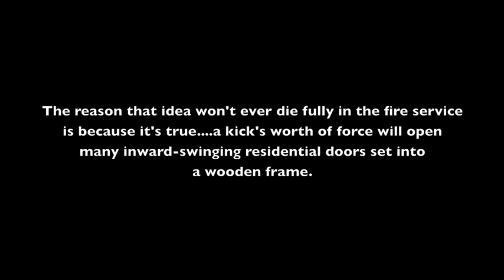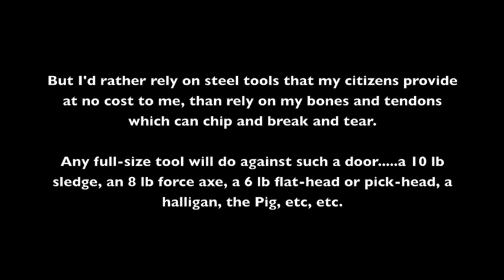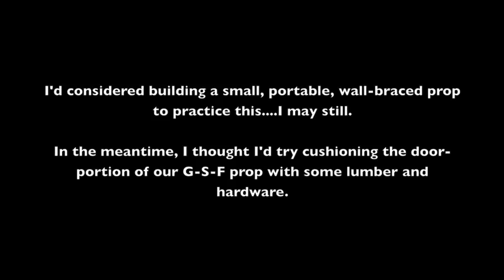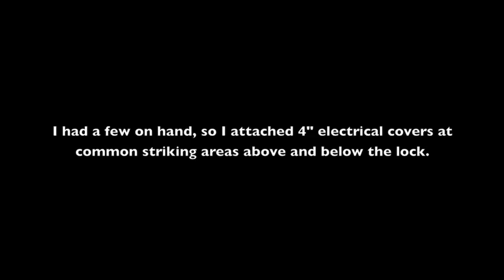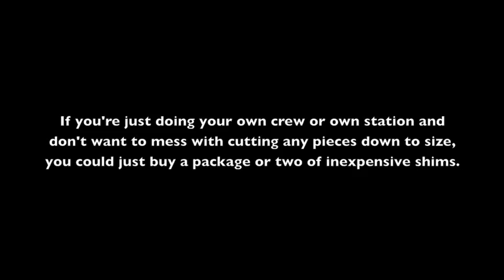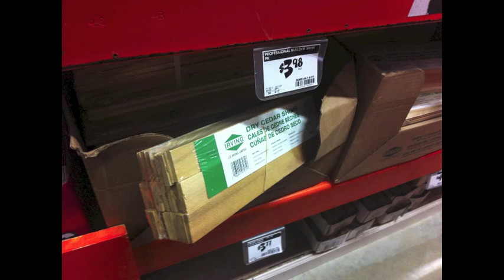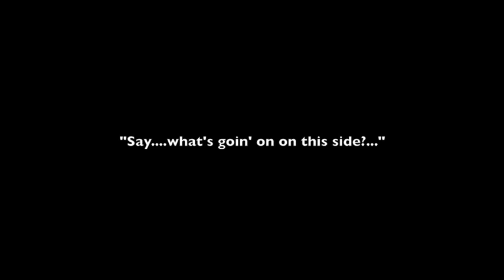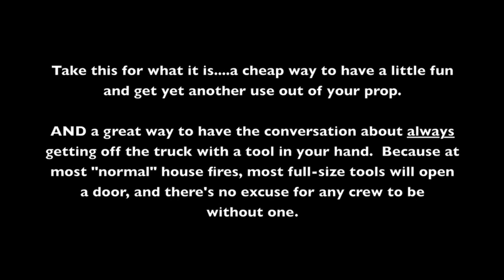S&D: Sledge Prop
FROM SEARCH & DESTROY TRAINING & TOOLS:

Add a sledge prop attachment to your forcible entry door!